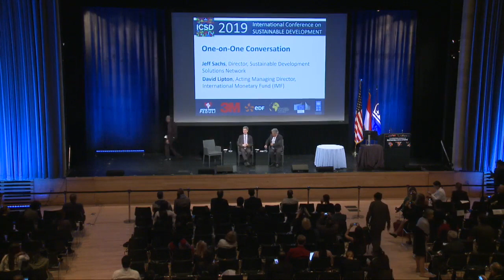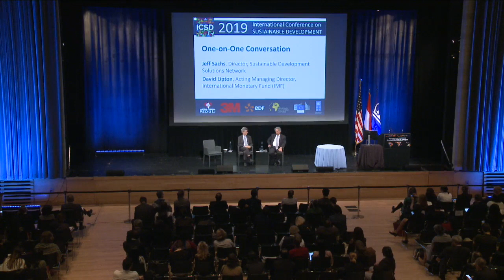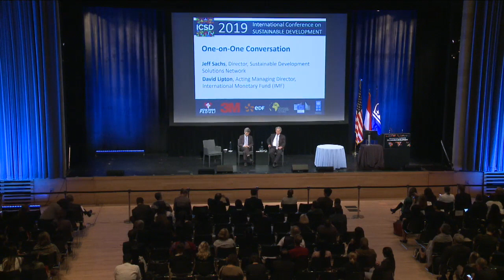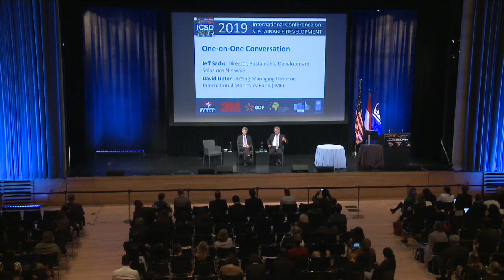One on One Conversation: Jeff Sachs and David Lipton | ICSD 2019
A conversation with the IMF's David Lipton and Jeffrey Sachs at the 2019 International Conference on Sustainable Development (ICSD). More information about this event can be found